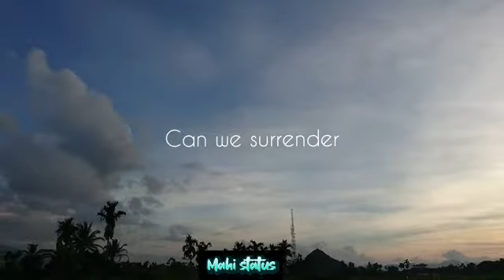Surrender || Tik Tok Trending || Mahi status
Hello guys!
I am back with a new trending song on tik tok name as "surrender". Share this status to your friends and family.

Any suggestions or demand of status write down in comment section.